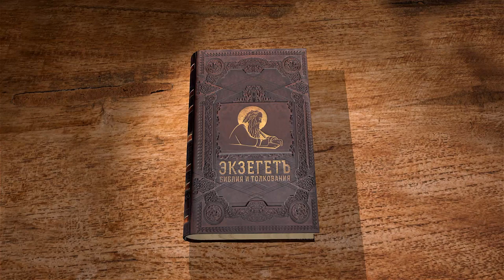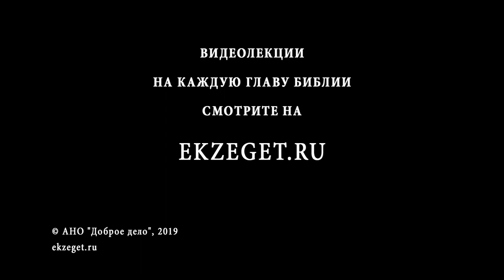Числа. Глава 36. Заключение книги. Андрей Десницкий. Библия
Для Бога ценно каждое из колен Израиля, поэтому, чтобы одно колено не поглотило другое, земельный надел должен оставаться в определенном колене, а не переходить к другим. Возможно, такое отношение показывает нам, как относится Бог к каждому человеку, как Он любит каждого из нас. Эта любовь будет видна, когда родовое сознание уступит место личностному, которое постепенно будет вести людей к возможности назвать Бога Отцом.